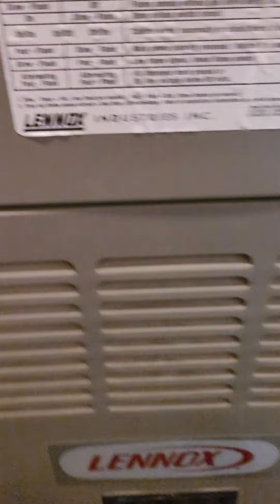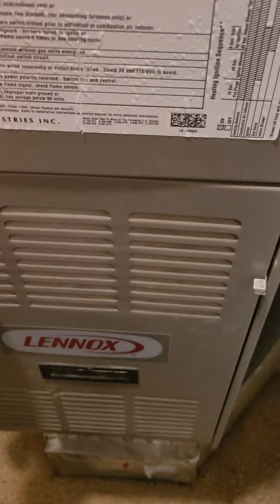reset rollover switch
resetting rollover switches on lennox furnace. I am not a professional